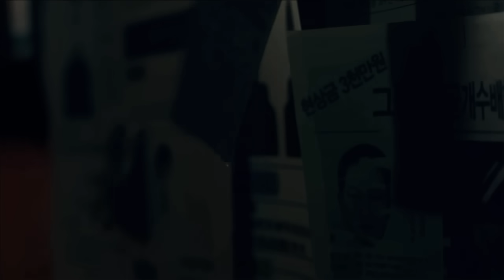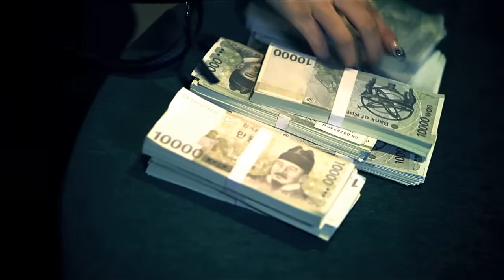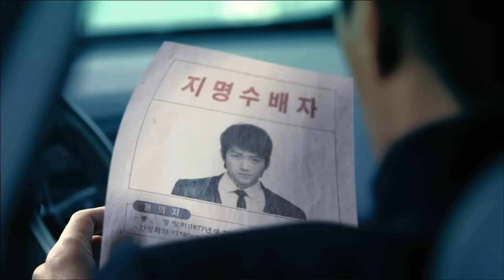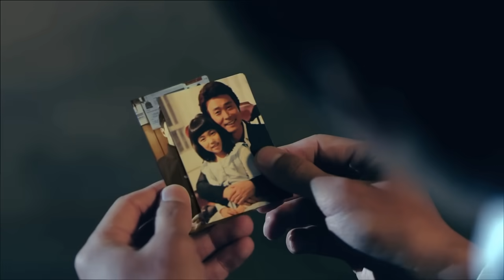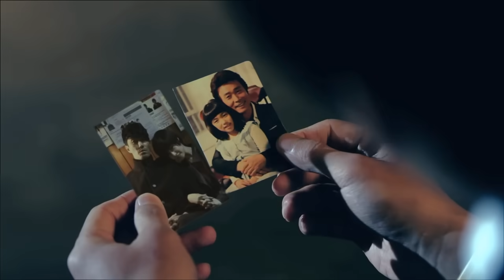T-ara(티아라) _ Cry Cry MV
[ ♬ Download ]

Release of T-ARA's "Black Eyes" Album
T-ARA is back with their title song "Cry Cry", a passionate Spanish style song with powerful beats and splendid guitar sounds.
The "Black Eyes" album contains 5 songs of contrasting styles including joint works by composers Cho Young-Soo and Kim Tae-Hyun, such as "Cry Cry", "I'm so bad", and the "Cry Cry [Ballad ver.]" -- a new interpretation of the original song; "Goodbye, OK", co-written by composers Ahn Young-Min and Lee You-Jin with dynamic string instrumental lines; and the lively song expressing one's excitement about their loved one, "O my God", by composer Choi Gyu-Sung.

ティアラ（T-ARA）_ クライ・クライ（Cry Cry）
ティアラ、アルバム［Black Eyes］をリリース。
別れる恋人への悲しい気持ちを表現したタイトル曲「Cry Cry」は、強いビートに派手なギターサウンドが引き立つ情熱的なスパニッシュ風の曲だ。
アルバム［Black Eyes］は、全5トラックで各々色の違った曲を盛り込んでいる。作曲家チョ・ヨンス、キム・テヒョンコンビの共同作「Cry Cry」、「I'm so bad」、そして「Cry Cry」を全然違った感じで再解釈した「Cry Cry（Ballad ver.）」、作曲家アン・ヨンミン、イ・ユジンの共同作でダイナミックなストリングス・ラインが引き立つ「Goodbye、OK」、作曲家チェ・ギュソンの最愛の恋人へのときめく気持ちを表現した明るい曲「O my God」が収録されている。

티아라 Black Eyes앨범 발매.
이별하는 연인을 향한 슬픈 마음을 표현한
강한 비트에 화려한 기타사운드가 돋보이는 정열적인 스페니쉬 풍의 곡 'Cry Cry'를 타이틀로 선택, 팬들에게 인사한다.
티아라의 Black Eyes 앨범은 작곡가 조영수 김태현 콤비의 공동작품 'Cry Cry', 'I'm so bad', 'Cry Cry'를 전혀 다른 느낌으로 재해석한 'Cry Cry[Ballad ver.]과, 작곡가 안영민 이유진의 공동작품으로 다이나믹한 현악기 라인이 돋보이는 곡 'Goodbye, OK', 최규성 작곡가의 사랑하는 연인을 향한 설레이는 마음을 표현한 발랄한 곡'O my God'을 수록, 총 5트랙의 각기 다른 색깔의 곡을 담았다.